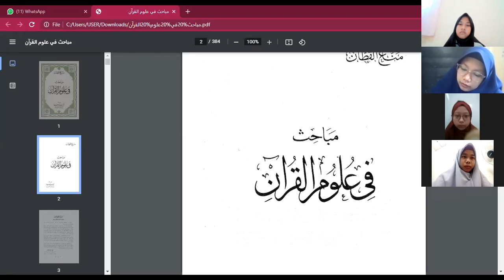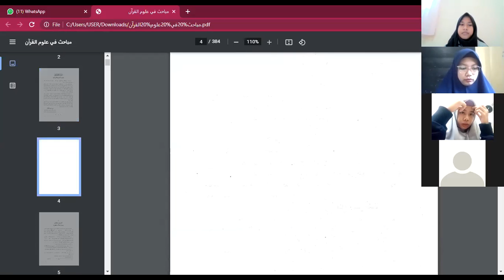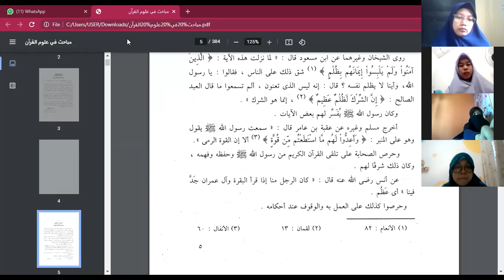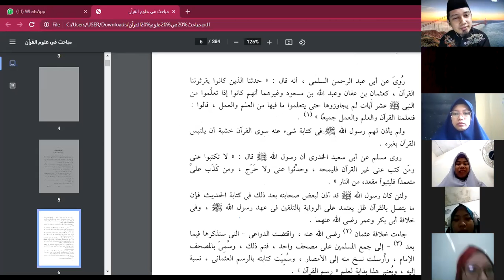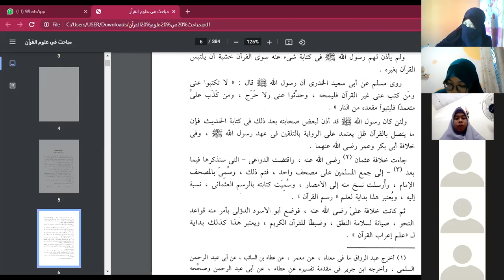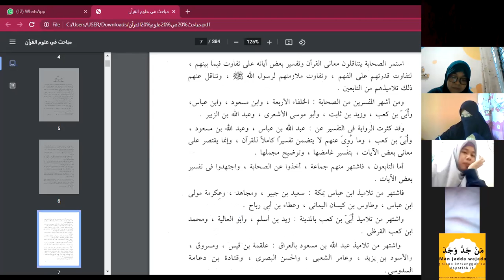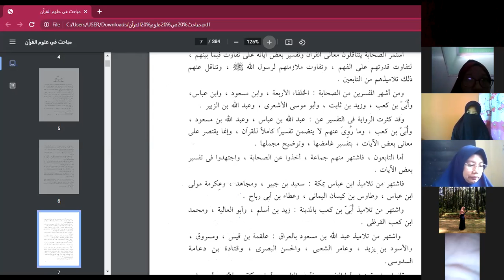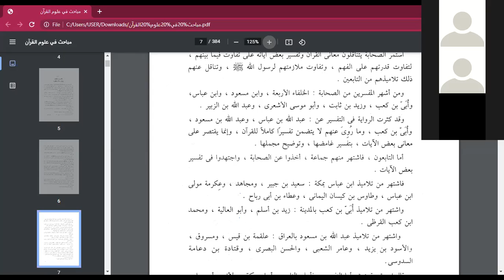Ulum Al-Quran Semester 5 STIU DIA Al-Hikmah